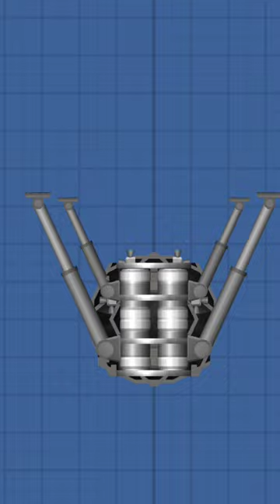HOW TO BUILD SPUTNIK 1 russia SATELLITE IN sfs